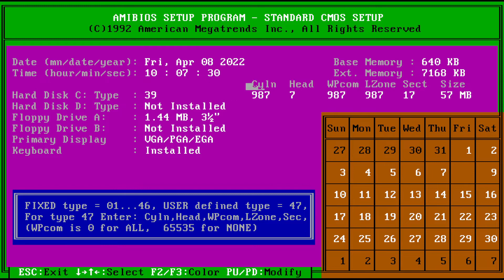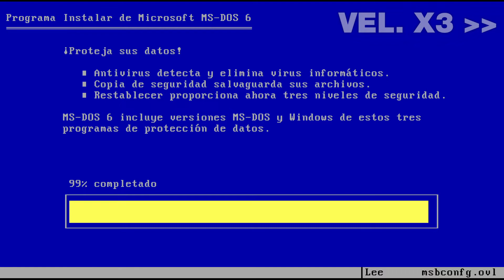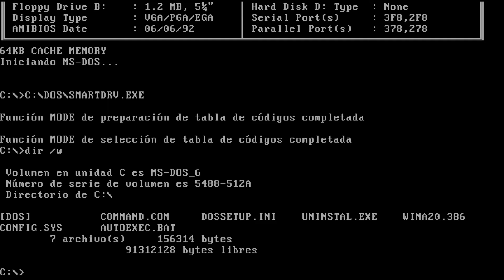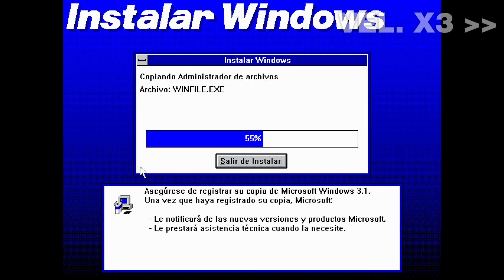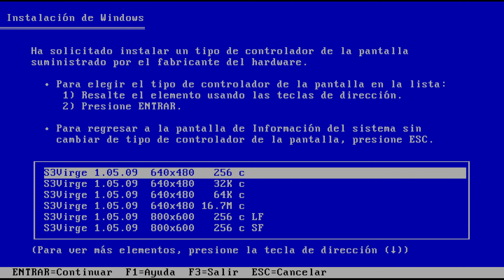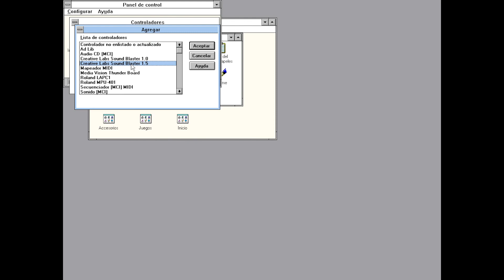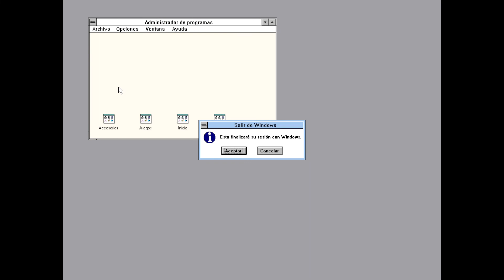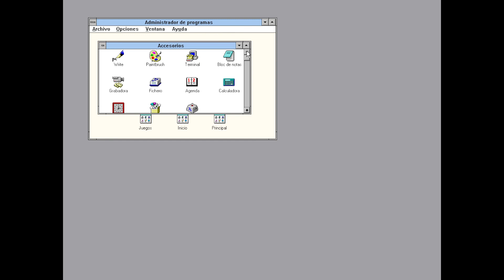Instalación de Windows 3.1 (PCem) - en Español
Este video no pretende ser un tutorial, solo muestra el proceso de instalación de Microsoft Windows 3.1 en Español, usando el emulador PCem. Después de la creciente popularidad de Windows 3.0, Microsoft lanza en 1992 esta versión que fue mejor recibida por el público. Aquí se incluyeron por primera vez aplicaciones para la reproducción multimedia, y los tan queridos protectores de pantalla.

Otros datos menores, la implementación de la librería OLE que permitía a las aplicaciones comunicarse entre sí, el retiro de Reversi y la inclusión del mítico Buscaminas, el uso de fuentes TrueType, entre otros.

En esta configuración usé la S3 ViRGE/DX para obtener una resolución y gama de colores mayor, aunque en hardware real sería imposible por el tipo de conexión que usa la tarjeta, es incompatible con la tarjeta madre emulada... Pero nada que no pueda solventar la magia de la emulación. Si usan 86Box o hardware real, pueden usar la S3 Vision964, Cirrus Logic CL-GD5434 o S3Trio64 para obtener color verdadero en Windows 3.1.

00:00 Introducción
00:15 Configuración del BIOS
00:47 Instalación de MS-DOS 6.0
04:29 Instalación de Windows 3.1
08:20 Fin de instalación y comprobación
08:55 Instalación de driver de video (S3 ViRGE/DX)
10:32 Instalación de driver de sonido (Sound Blaster 1.5)
12:51 Instalación de driver de CD-ROM

Canciones utilizadas:
Título: Force Of Nature (JMD remix)
Artista: Redmann

Título: Lies (Beat Doctor mix)
Artista: Marc Burt

Título: Pioneers
Artista: Marc Burt